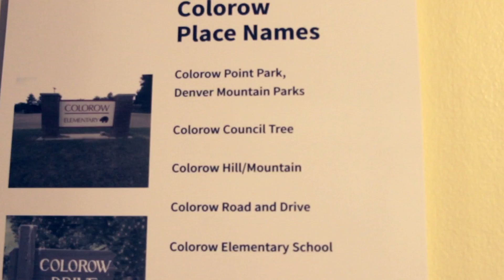Chief Colorow: Leader of the Utes Exhibit at Hiwan Heritage Museum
The exhibit explores the history of the Ute People, Colorow's life in Jefferson County and the importance of the Colorow Council Tree located in Matthews/Winters Park. The exhibit runs through November 20, 2016 at Hiwan Heritage Museum.